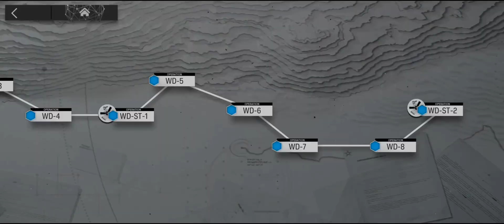Arknights Arkhive. 10-21: A Walk in the Dust part 2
the second of three batches of clear videos form the A Walk in the Dust event.

00:00 WD-1
02:25 WD-2
04:45 WD-3
08:07 WD-4
10:40 WD-5
13:40 WD-6
17:25 WD-7
21:00 WD-8